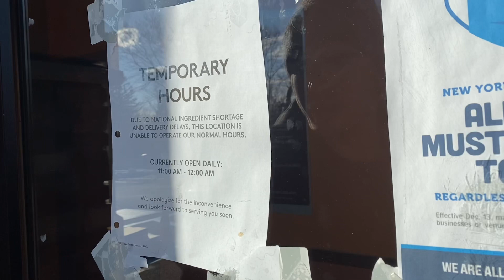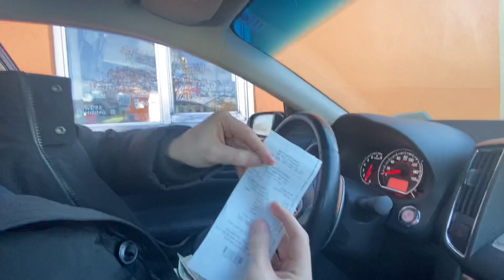The Taco Bell crisis?!